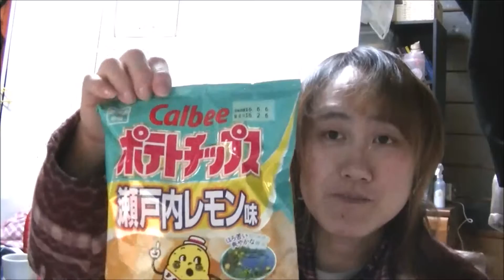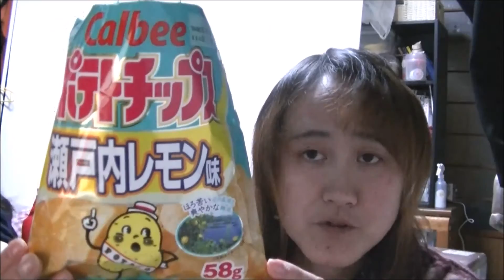地域限定ポテトチップス 瀬戸内レモン味 食べてみました☆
地域限定のポテチ　瀬戸内れモナ次食べて見ました
すっきりした味で、おいしかったよｖ